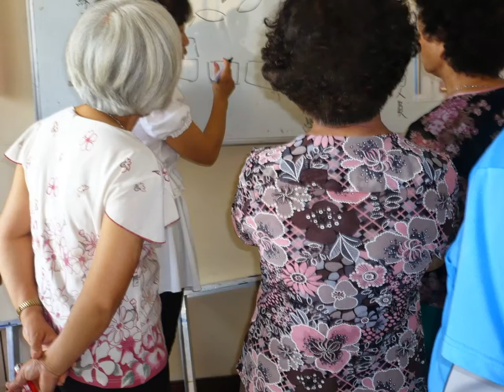長青學苑 藝術創作班